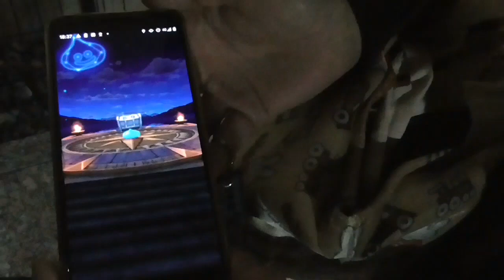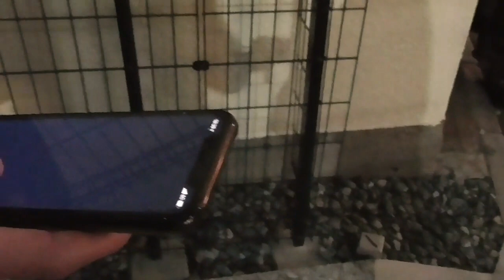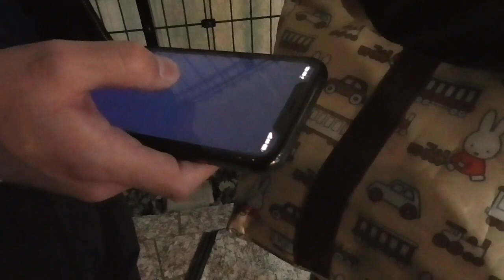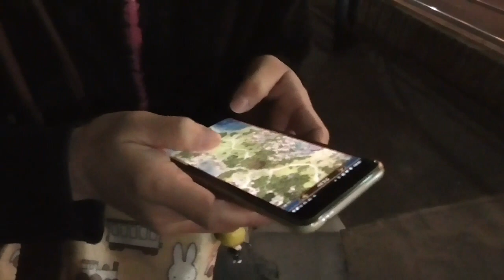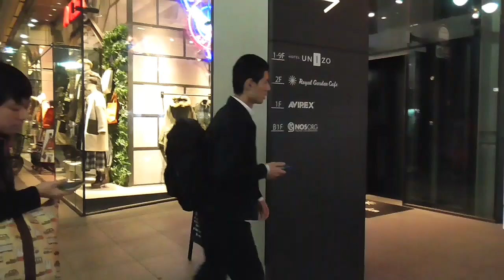初心者がドラクエウォークに挑戦！ 2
１時間で何話まで進めるか挑戦！2

金曜日　農業動画
土曜日　ドラゴンクエストウォーク動画